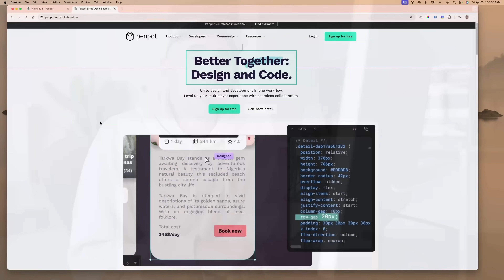Is GPT 4o Developer Doom?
GPT 4o is out and it has significant updates. Nice updates! But is it the doom of developers?

The Naked Ape:

SUPPLEMENTS THAT WORK AMAZING FOR ME:

Protein Essentials Beef Gelatine Powder:

Thanks!

Stef